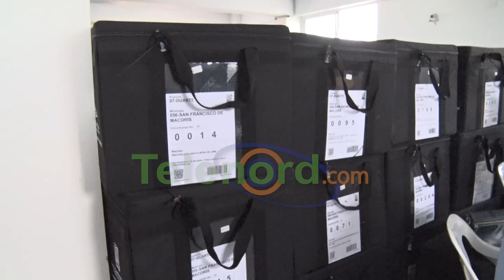Junta municipal informa todo está listo para elecciones del próximo domingo en SFM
San Francisco De Macorís.- La junta municipal electoral informó que tiene montada toda la logística para la realización de las elecciones municipales, que se llevarán a cabo el domingo 18 de febrero.

El secretario de la junta Michel Frías, indicó que desde el viernes 16 serán entregados todo el material a los 380 colegios electorales en el casco urbano, los distritos municipales, parajes y secciones, para que sean instalados al día siguiente.

De esta forma esperan que los colegios estén habilitados ese mismo día, con el fin de que puedan participar los 180 mil votantes en el municipio, que están llamados a votar para escoger al alcalde y regidores al ayuntamiento local, y a los directores y vocales en los distritos municipales.